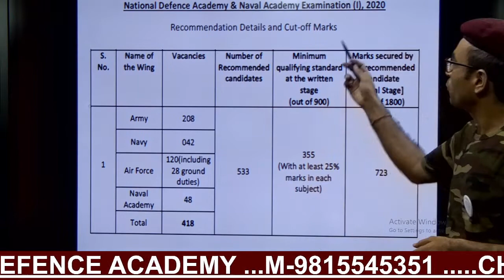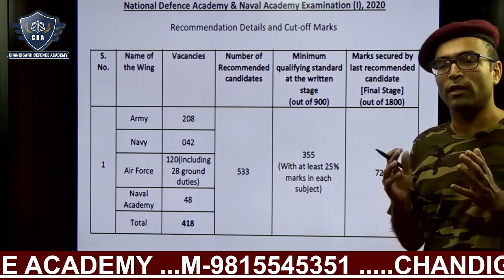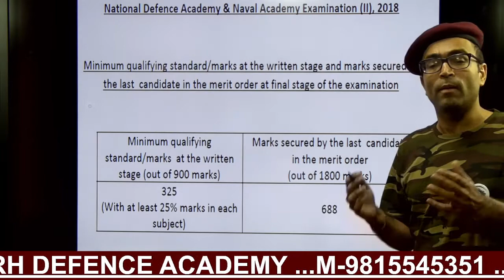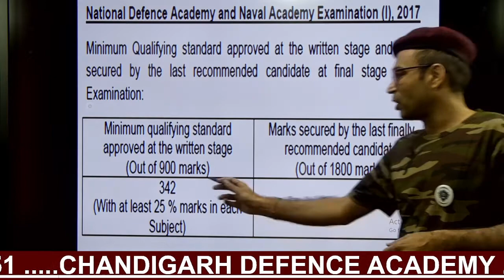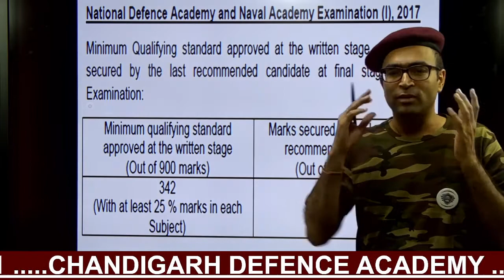NDA CUT- OFF IN LAST 4 YEARS | CHANDIGARH DEFENCE ACADEMY